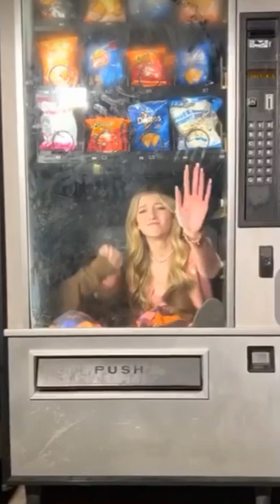Piper rockelle and Emily dobson locked inside a vending machine.